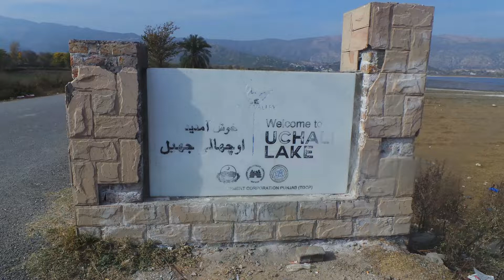Soon Valley Ka Safar Uchali Lake Ke Mazay